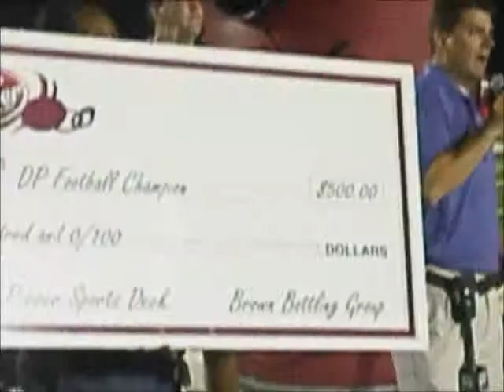GERMAN TOWN HIGH